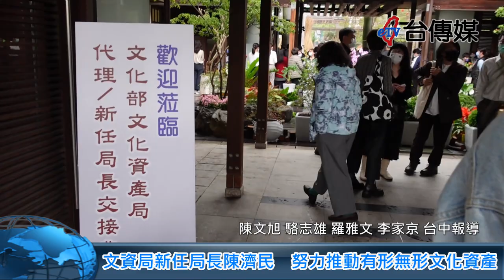《台傳媒新聞》20210324 文資局新任局長陳濟民 努力推動有形無形文化資產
【記者 陳文旭、駱志雄、羅雅文、李家京 / 台中報導】
已經成立14年的文化部文化資產局，就坐落在台中市復興路上的文化資產園區內，2021年3月24號舉辦新任局長交接，新任的文資局長陳濟民，原本擔任國立傳統藝術中心主任，他在今天就任局長之後，也獲得文化部跟地方人士的充分支持跟肯定。
文化部也指出，文資局新任局長陳濟民，曾經擔任文建會科長、國立台灣博物館館長、國美館副館長，跟文建會處長、文化部主秘，行政跟公務經驗非常的豐富，風趣幽默，又充滿活力跟智慧，溝通協調跟專業能力強，一定能夠帶領文資局，走向更完美、更有創新的境界。